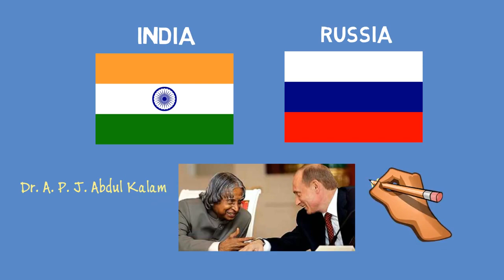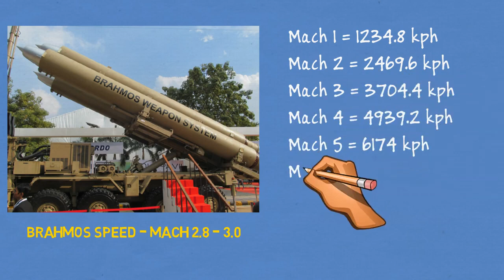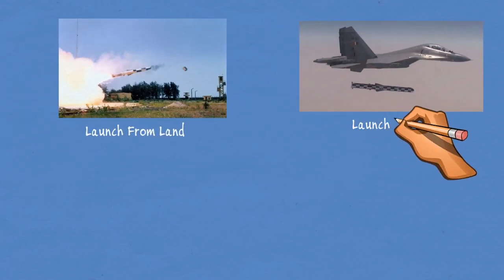BrahMos Supersonic Cruise Missile: Top 10 facts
BrahMos is a supersonic cruise missile capable of being launched from multiple platforms based on land, sea, sub-sea and air against sea and land targets.  It is the fastest supersonic cruise missile in the world that can fly at supersonic speed, nearly three times to the speed of sound 3.2 Mach. Currently it has a range of 290 km, but efforts are also on to extend its range.

In March 2017, DRDO for the first time tested a BrahMos-ER missile, which is purportedly capable of hitting targets at a distance of up to 800 kilometers.

This missile now can hit targets up to 600 KM which later will be further enhanced up to 800 KM.

The missile's cruising altitude could be up to 15 km, and the lowest it can fly is 10m above the surface.
The missile is capable of carrying a conventional warhead (non-nuclear) weighing 200-300 kg.

Working:
The BrahMos is a two-stage missile, with a solid propellant booster engine as its first stage, which brings the missile to supersonic speed before separating.
Following this, the liquid ramjet or second stage comes into action, and takes the missile closer to Mach 3 in cruise phase. It operates on a 'fire and forget' principle i.e.
it doesn’t need to be constantly monitored on its way to the target.

The BrahMos-II is expected to have a range of 1,000 km and a speed of Mach 8. During the cruise stage of flight the missile will be propelled by a scramjet airbreathing jet engine.
The missile system will likely use the Hypersonic Technology Demonstrator Vehicle (HSTDV) developed by DRDO.
HSTDV is an unmanned scramjet demonstration system for hypersonic speed flight, which can act as a carrier vehicle for hypersonic and long-range cruise missiles.
Last year, DRDO test-fired the HSTDV - the Hypersonic Technology Demonstrator Vehicle. It is considered as one of the greatest technological achievements of India in the past 40 years
as it paves the way for building futuristic missiles that can fly at a hypersonic speed of Mach six and above.
As per sources, the DRDO is preparing for it’s third Hypersonic Tech Demonstration Vehicle (HSTDV) mission "HS-03". DRDO has started the assembly and if the related tender
documents are analyzed, we can expect the third test to be conducted in next 4-6months.

A hypersonic vehicle has huge potential in both "military and civil applications". It can be upscaled and used as a hypersonic missile.
With its hypersonic speed, it will pose a big challenge for interception. The scramjet engine could be used in civilian passenger air transportation.
It could cut down the time of air travel from India to the US by one-sixth. Hypersonic vehicles can also put satellites into orbit at a low cost.

Now, we will talk about the Brahmos-X, which is going to be flying near hypersonic speed.
The missile would be capable of reaching maximum speed of up to 4.5 Mach. This speed is achieved via the current Ramjet engine.
The current Ramjet sustainer can take this missile up to 3.5 Mach, and the same engine with possible enhancements will be used to achieve the near hypersonic speed of 4.5 Mach. What is not clear is its range.

BrahMos-NG (Next Generation) is a mini version based on the existing BrahMos, will have same 290 km range and mach 3.5 speed but it will weigh around 1.5 tons,
5 metres in length and 50 cm in diameter, making BrahMos-NG 50 percent lighter and three metres shorter than its predecessor.
The system is expected to be inducted in the year 2024. BrahMos-NG will have lesser RCS (radar cross section) compared to its predecessor, making it harder for air defense systems
to locate and engage the target. BrahMos-NG will have Land, Air, ship-borne and Submarine tube-launched variants. The first test flight is expected to take place in 2022–24.
Initially Brahmos-NG was referred to as Brahmos-M. Additionally, the BrahMos-NG will have an AESA radar rather than the mechanically scanned one on the PJ-10.